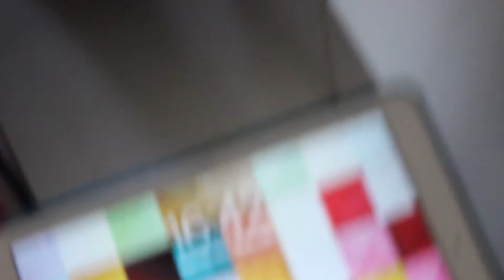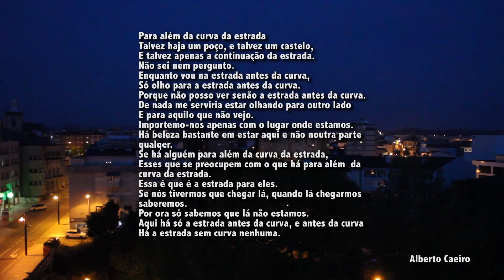Copy of O começo e as pessoas #1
primeira experiência a fazer vlog, vamos ver no que dá!

Ting-ting's by Ryan Little